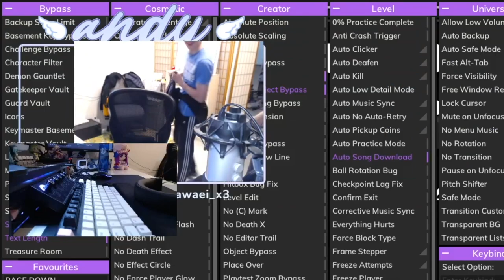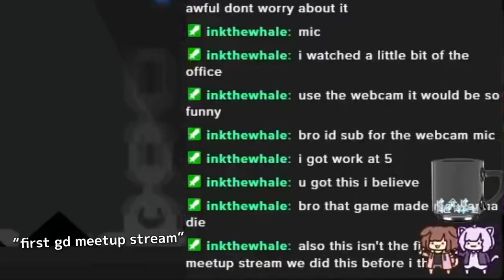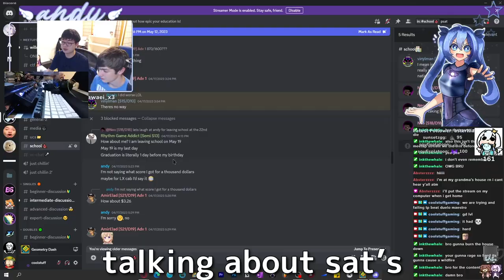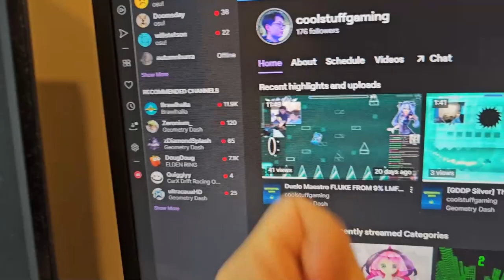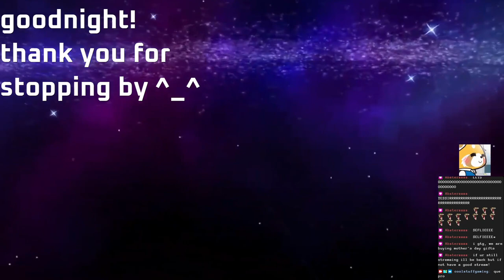The Greatest Duelo Maestro Completition of ALL TIME. w/TheRuler07 | Stream Highlights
thank you gd subreddit for the 500 upvotes LOL, sorry for the poor audio balancing but I hope you guys enjoy it :) huge shoutouts to Ruler for stopping by!

final shoutouts to trusta for his original competition almost 4 years ago! One of the main reasons I always wanted to beat this with a friend
thank you doggie for being a big inspiration when editing this

🔔 If you wanna be hear everytime I upload! :D